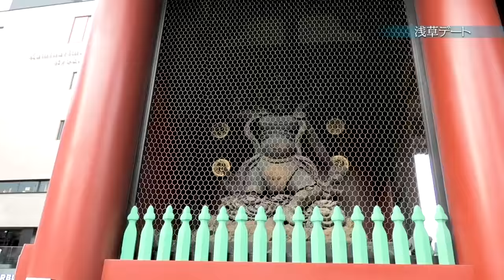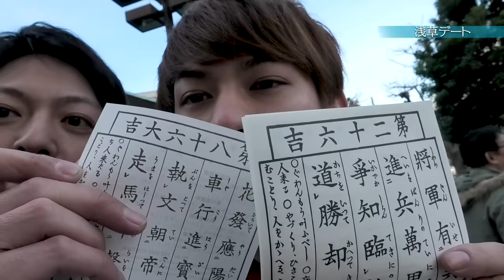【ゲイカップル】浅草で僕ら手を繋いでデートしてきた。/BL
今回は
僕らゲイカップルが手を繋いでデートしてきました。